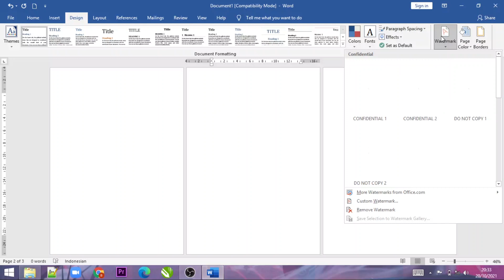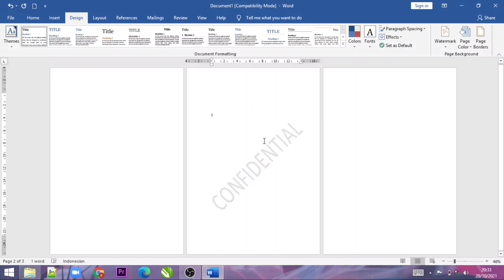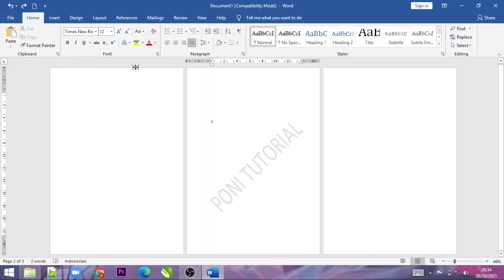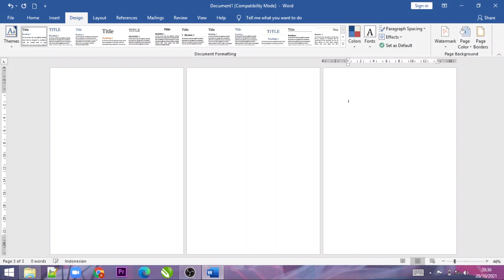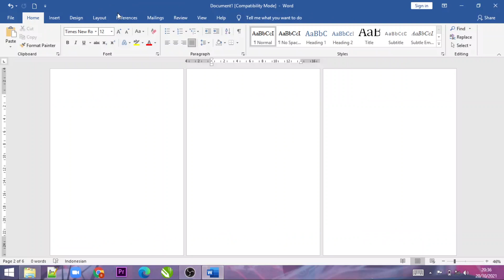Cara Membuat Watermark Di Halaman Tertentu Ms Word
Di Vidio kali ini kita akan belajar bagaimana caranya membuat watermark di halaman tertentu saja di ms word, vidio ini cocok untuk kalian ketika ingin menambahkan watermark di satu atau dua halaman saja, simak vidionya sampai selesai.

"Semoga Bermanfaat"